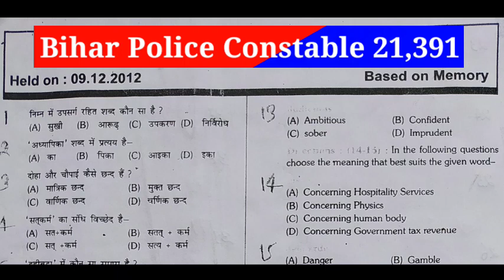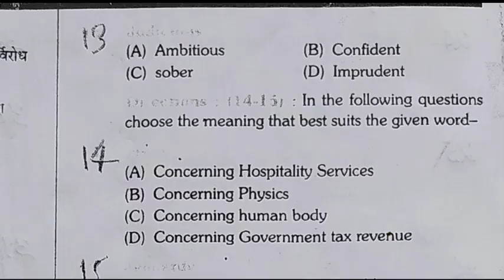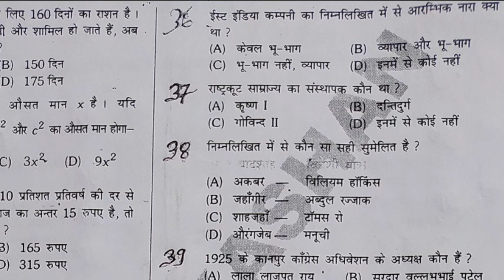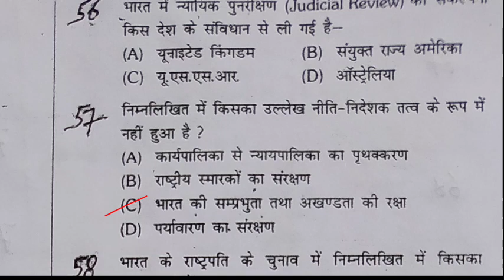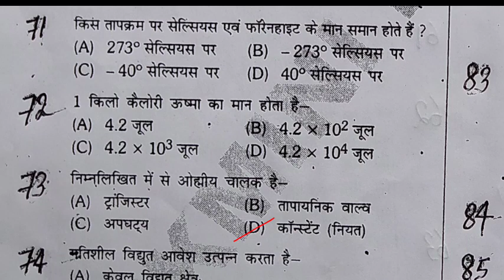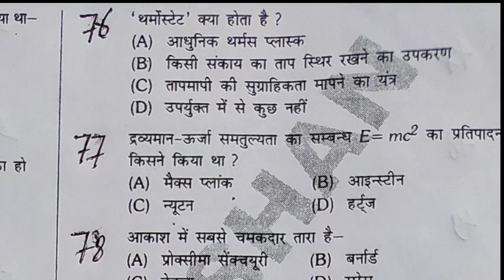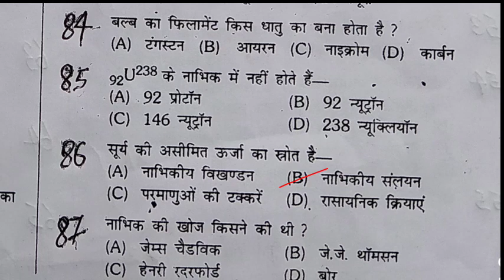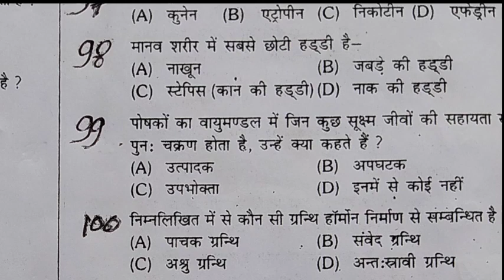Bihar Police practice Set ll बिहार पुलिस प्रैक्टिस सेट ll New Book 21,391🚨 अब आएगा ना मजा Set-18